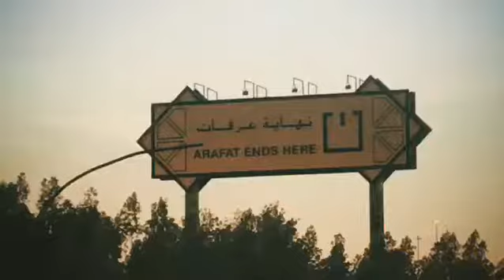joined video 84d26625bf054419bef17e6ffeb9ca71